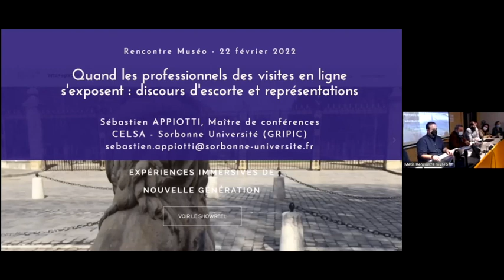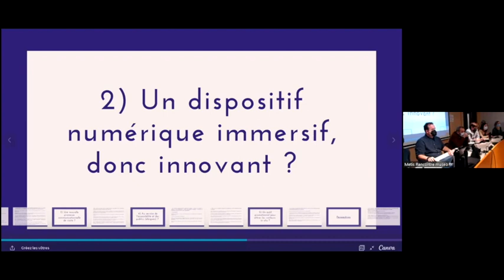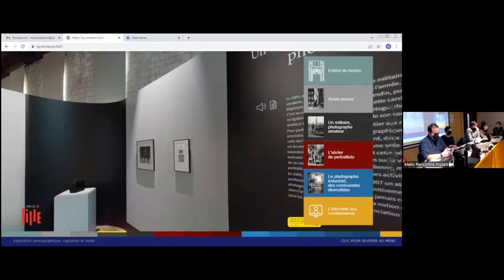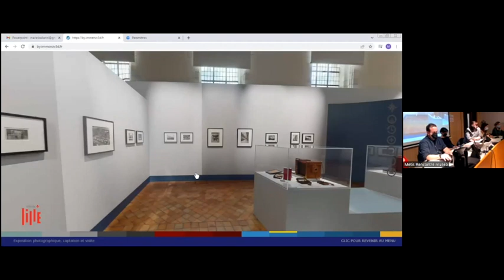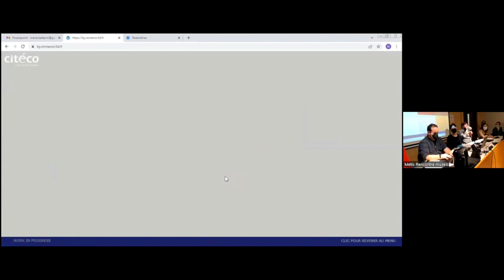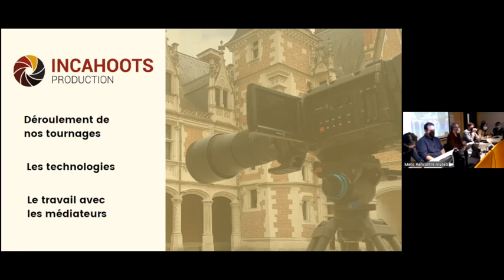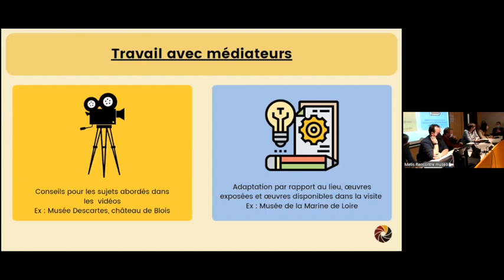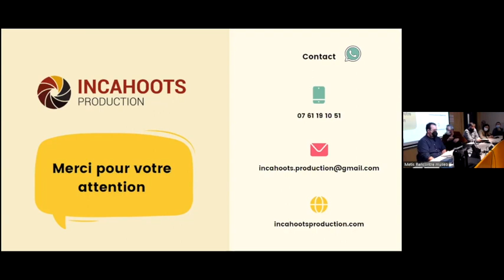Pratiques professionnelles et de coopération autour des expositions en ligne - Rencontre Muséo IDF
Les projets d’expositions en ligne ont été largement relayés ces derniers mois dans les rubriques “culture” de différents médias (presse écrite, radio, télévision, etc.) et ont été, pour les institutions culturelles, et patrimoniales tout comme pour les collectivités territoriales, un moyen d’exister dans l’espace médiatique et social. Les acteurs politiques (au niveau national, régional et local) se sont emparés de la question en soutenant des projets de numérisation du patrimoine et/ou des coopérations avec des entreprises du secteur numérique patrimonial.

Comment sont conçues ces expositions en ligne ? Quels choix éditoriaux et techniques sont privilégiés dans la fabrication d’un complexe texte-média, parfois présenté comme une alternative à la visite ? De quelle manière différents acteurs, ayant parfois des cultures professionnelles éloignées, s’ajustent et coopèrent autour de la conception de ces artefacts numériques ?

Sébastien Appiotti, maître de conférence au Celsa, chercheur au laboratoire Gripic
Justine Llorca, directrice de production chez InCahoots Production
Mathilde Retif, cheffe de projets association des musées de la région Centre-Val de Loire – MCVL)
Eric Prados, co-fondateur d’Immersiv3D
Loïc Vandeweghe, responsable de billetterie et chargé du développement, au Musée de l’Hospice-Comtesse

00:00 Introduction
05:14 Sébastien Appiotti
31:25 Eric Prados et Loïc Vandeweghe
1:02:25 Justine Llorca et Mathilde Retif
Discussion : 1:38:32